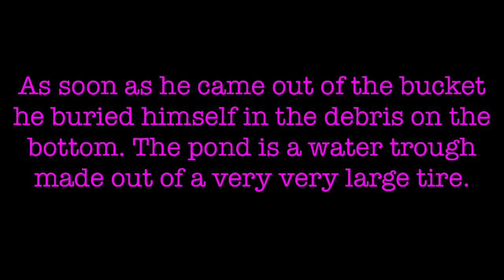Introducing a WC baby bullhead into a U.S. Native pond.